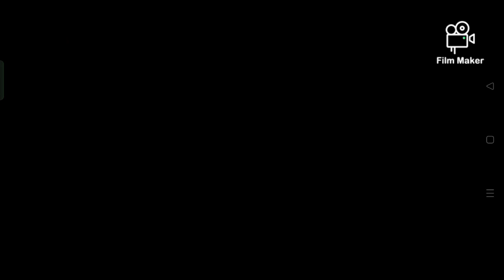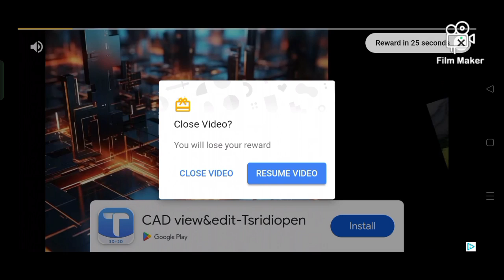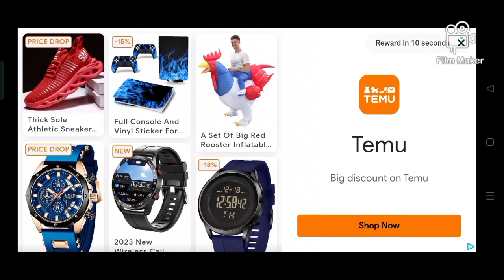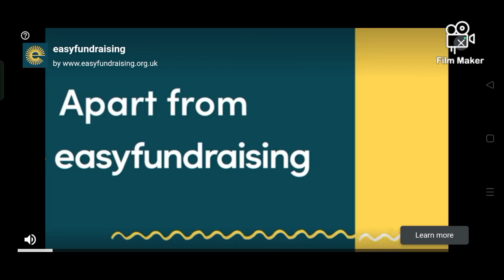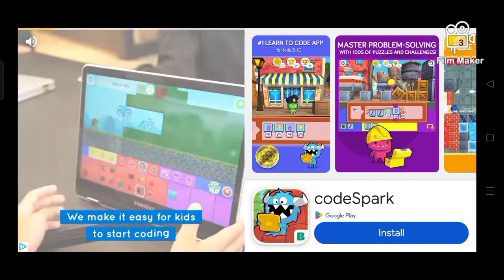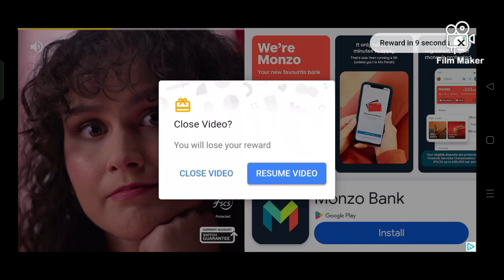ban water levels Mr maker 3 level editor part 3